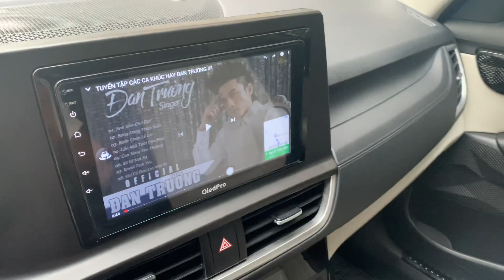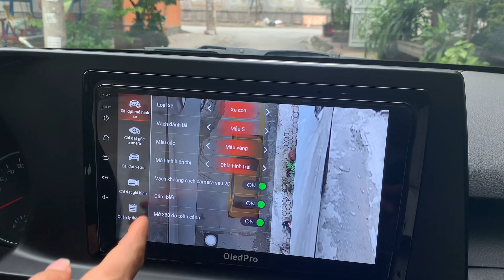Kia Seltos Độ Gập Gương Độ Lên Xuống Kính - Độ Full đồ cho Kia Seltos Premium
► SĐT  (Zalo)   :   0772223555 (Mr Hải) - 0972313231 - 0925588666 ( Mr An)